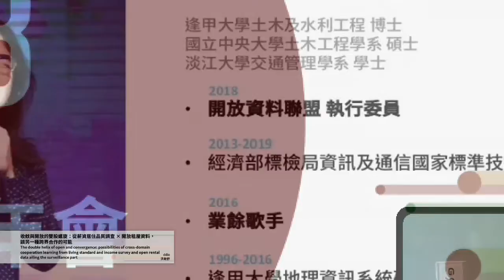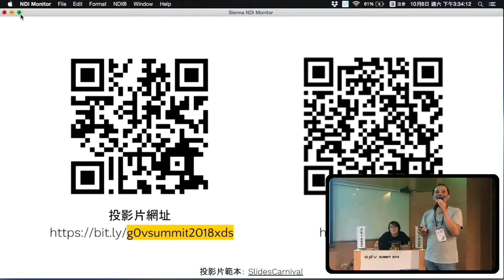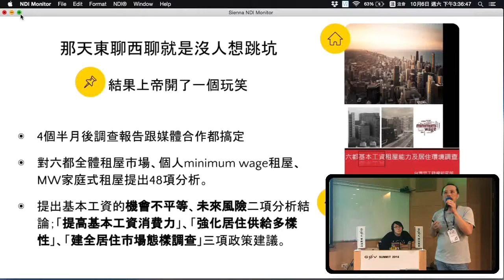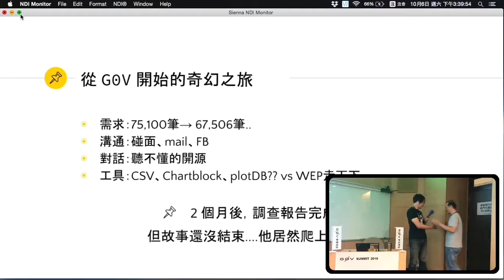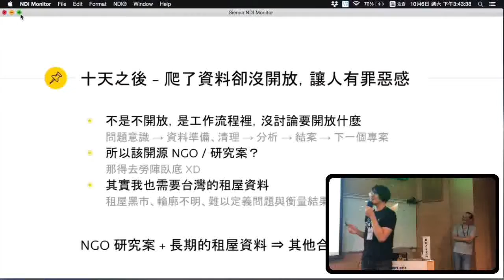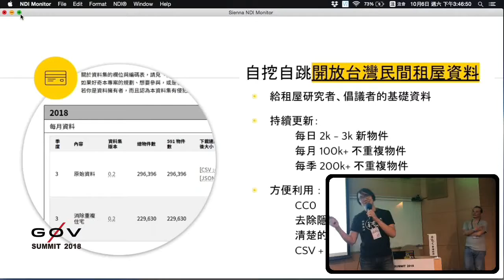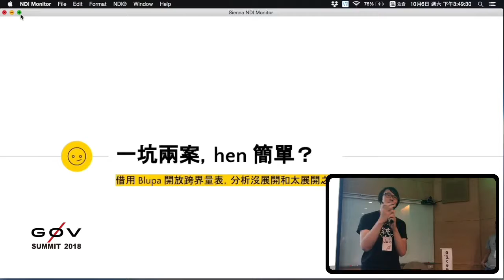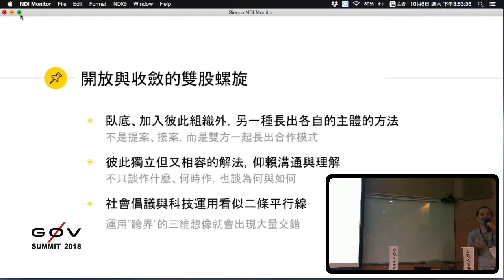剪接好的 g0v Summit 2018 Day2 R3 09 【開放資料在地篇】收斂與開放的雙股螺旋：從薪資居住品質調查 × 開放租屋資料，談另一種跨界合作的可能／【Open Data in Tai